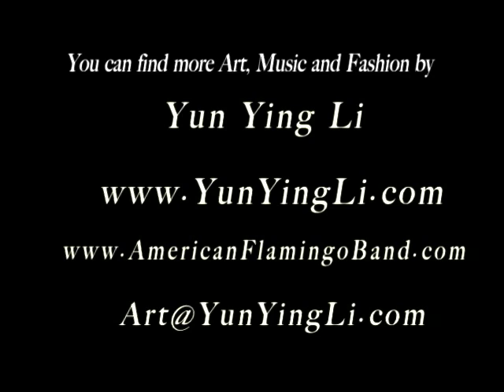Yun Ying Li Belly Dance "Goddess of Freedom". TV Show. LA. USA